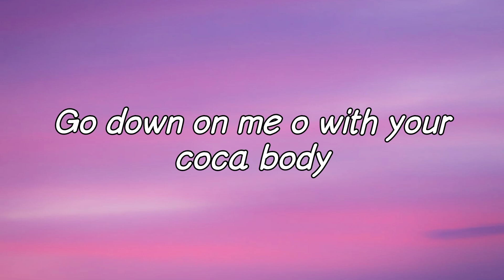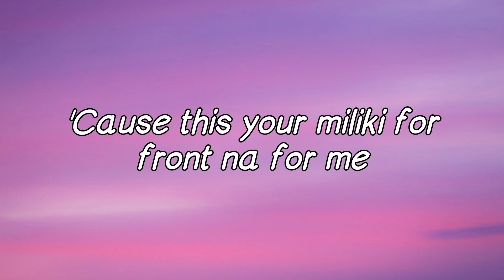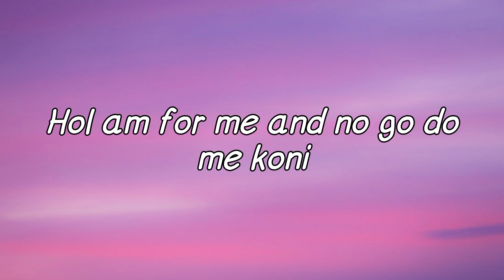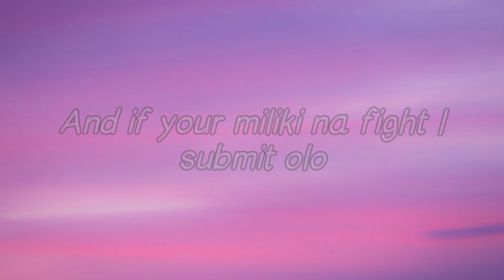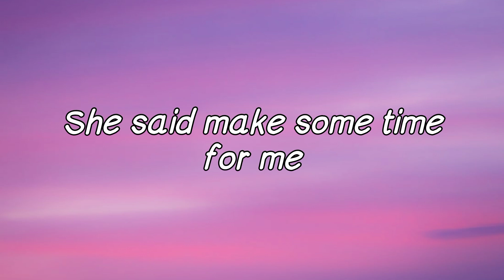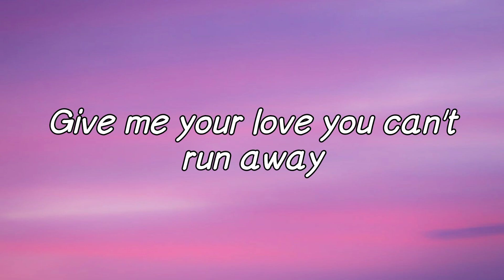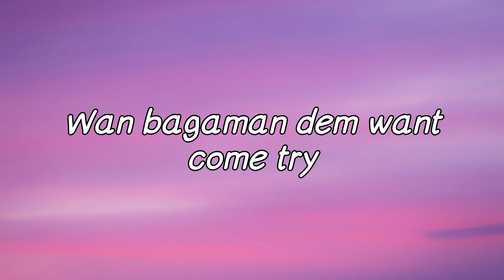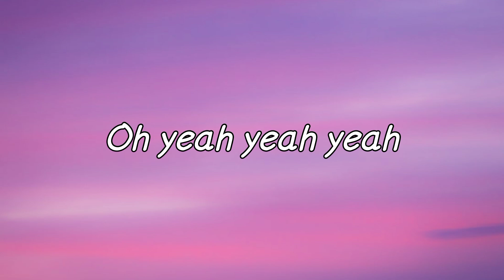Lojay, Sarz ft Chris Brown - Monalisa lyrics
Go down on me o with your coca body

Hol am for me and no go do me koni

Waka waka when you enter
Omalicha
Baby corner corner
Will you give me sugar and
Wahala hala

Monalisa I go sweep you off your feet
What up wha wha what's up
She said make some time for me
Time for me
See for this life me and you
Chop like hushpuppi
We walk and they stare
Please show them your best
Ah, baby
Hope you know you lighten my day
Girl you know you're all that I need
Give me your love you can't run away
I can't deny
Wan bagaman dem want come try
But my love just takes you high
All them a talk bout you and I
Nobody listen to them lies
I get butterflies when I see ya
Oh yeah yeah yeah
If I'm in love it's for a reason

Omalicha
Baby corner corner
Wahala hala